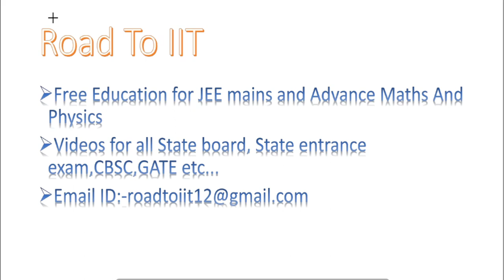JEE Mains 2020 Rank Booster Maths Part-41...| Binomial Theorem | Road To IIT